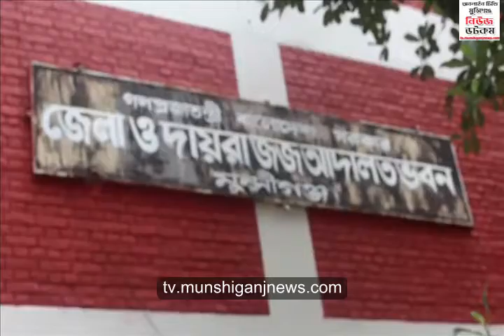সিরাজদিখানে স্কুলছাত্র হত্যা মামলার আসামী মাসুদ আটক